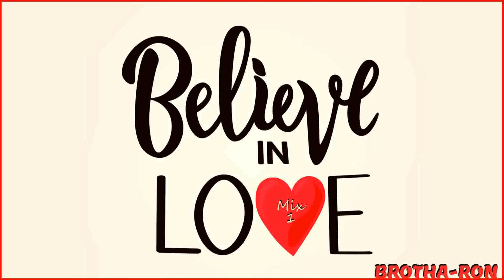Believe In Love - Mix 1